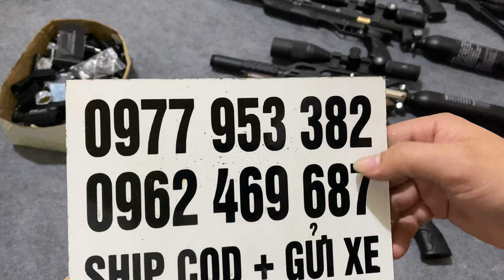Hướng dẫn sửa va vách giảm âm cho anh em mới chơi/Pcp condor,Pcp fx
CHUYÊN CUNG CẤP LINH PHỤ KIỆN PCP GIÁ RẺ
UY TÍN
CHẤT LƯỢNG
TIN CẬY